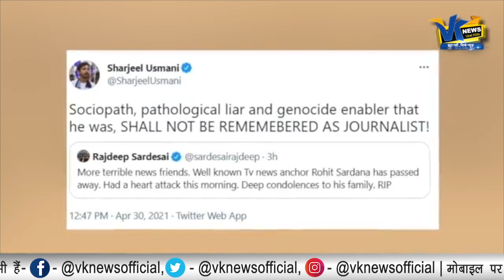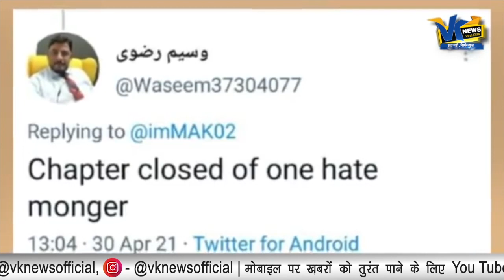फैज खान ने कट्टरपंथियों की लगाई जमकर क्लास, रोहित सरदाना की मौत पर खुश होने वालों को लताड़ा!